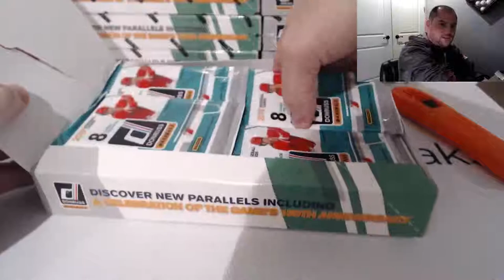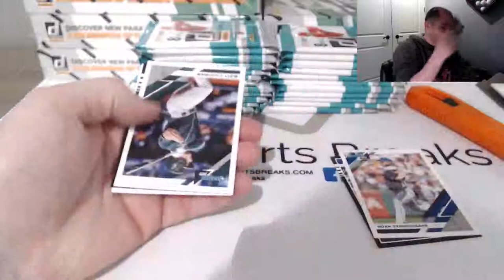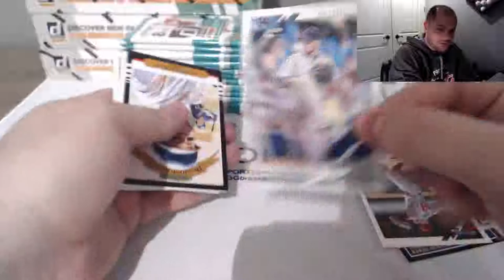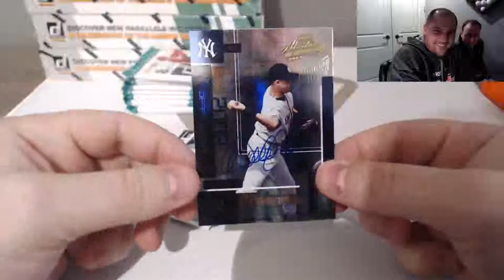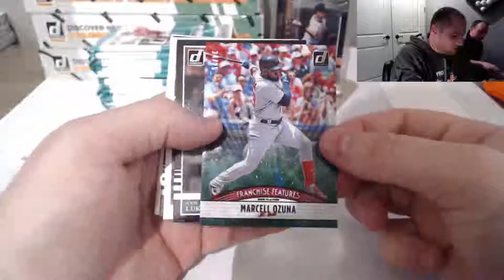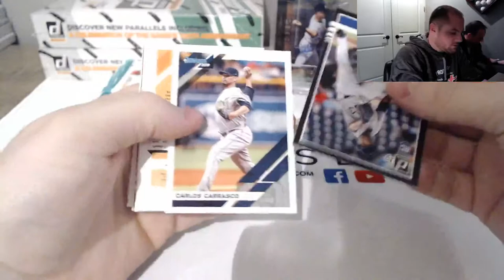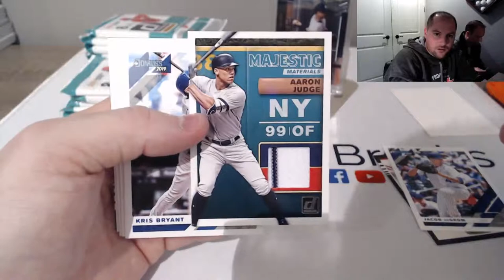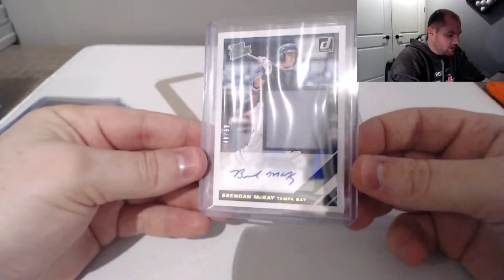2019 Panini Donruss Baseball 8 Box Half Case Break PYT #2 + Hit Recap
2019 Panini Donruss Baseball 8 Box Half Case Break PYT #2 + Hit Recap